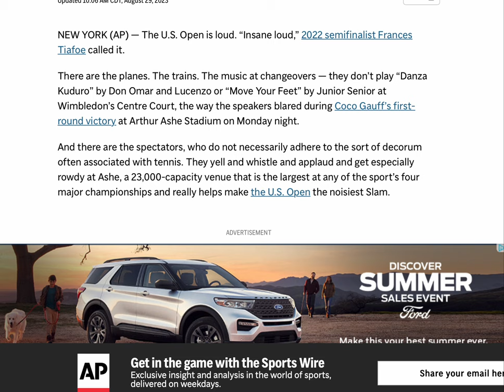ney york open coverage tennis grand slam , 2300 attended ,and she shook her arms to excite the fans